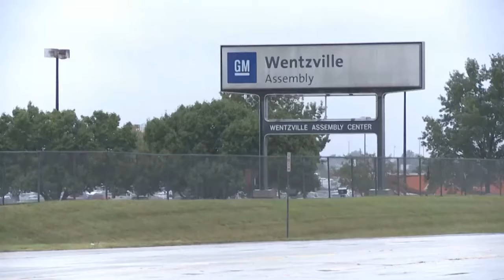Is your driving being monitored?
This is a video about Is your driving being monitored?

0:00 Is your driving being monitored?